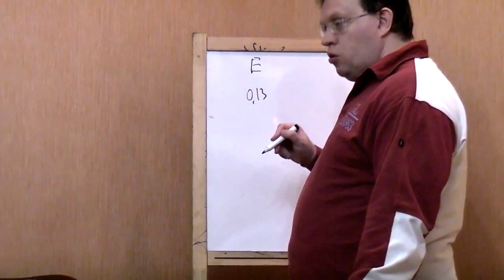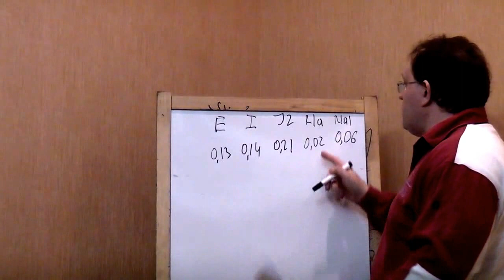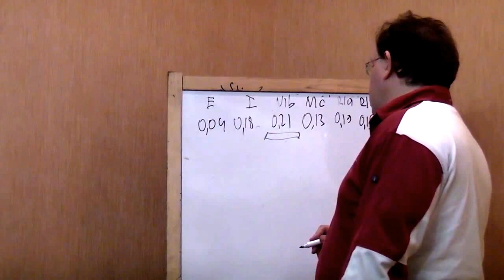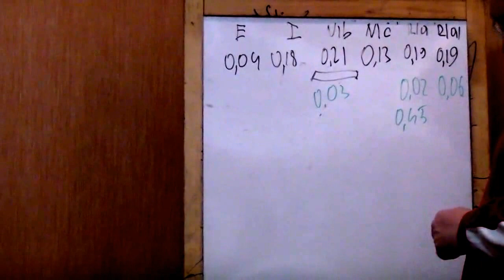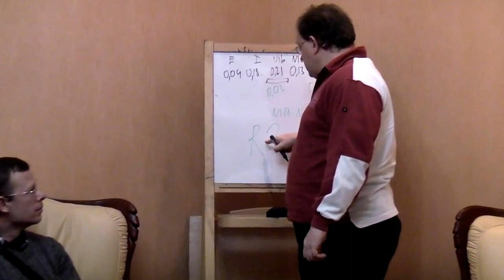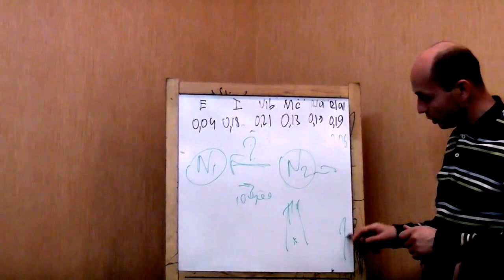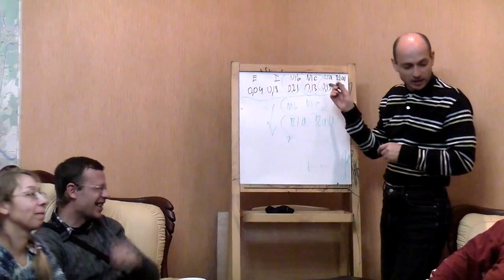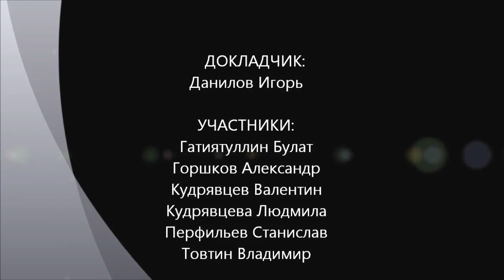Новая хронология и Y-хромосомные гаплогруппы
На примере сравнения конкретных гаплогрупп народов Турции и современных татар выдвигается смелая гипотеза об составе завоевателей Константинополя в 1453 году. Русский ген. Финно-угры и тюрки. Семинар "Философского Штурма" состоявшийся 20.10.12
Оппоненты: Гатиятуллин Булат (к.ф.н), Горшков Александр, Кудрявцев Валентин, Кудрявцева Людмила, Перфильев Станислав, Товтин Владимир